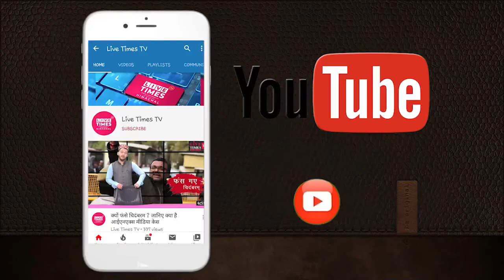औद्योगिक क्षेत्र नालागढ़ के तहत पीर स्थान मैं जागरूक किए वाहन चालक.